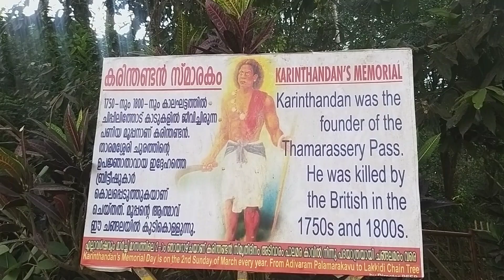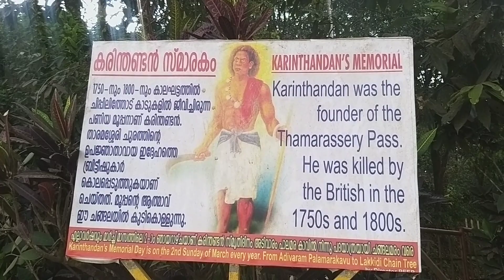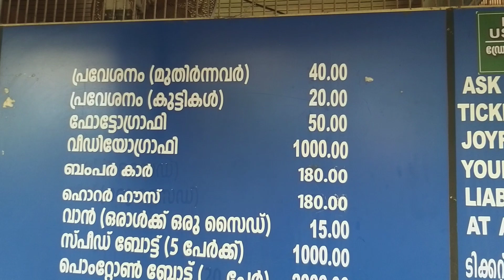കുറഞ്ഞ ചിലവിൽ വയനാട്ടിലേക്കൊരു യാത്ര /Best low budget resort in wayanad/wayanad tourist places